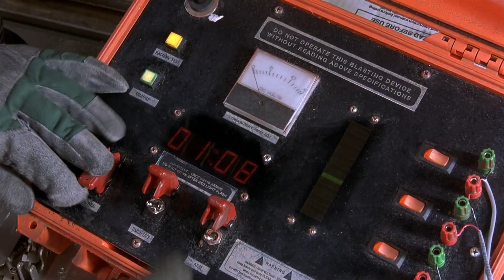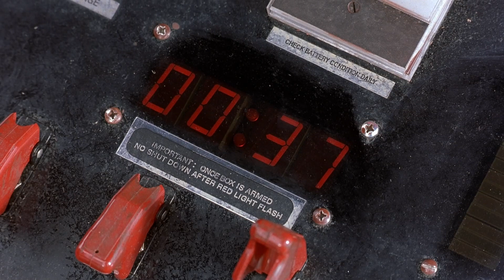Глава держави - Фільм. Дивись на Megogo.net нові фільми, серіали, мультфільми. Трейлер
MEGOGO.NET – легальний онлайн-кінотеатр. Тисячі фільмів безкоштовно онлайн.

MEGOGO - зручний відеосервіс для перегляду ексклюзивних онлайн-трансляцій музичних та спортивних подій, фільмів, інтерактивних каналів та ТБ.